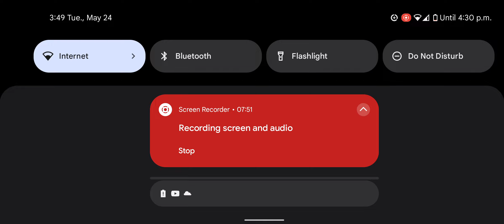animation throw down hang when you press green skip button to quickly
leader have investigated this error after upload of video.  they said it would be fixed in next update.  and that infacked it wasn't my system causing issuies and that's for bringing this to our attention.
with spacfic details provided.